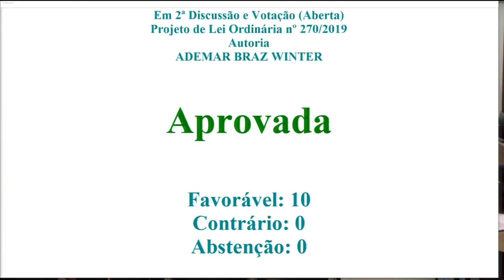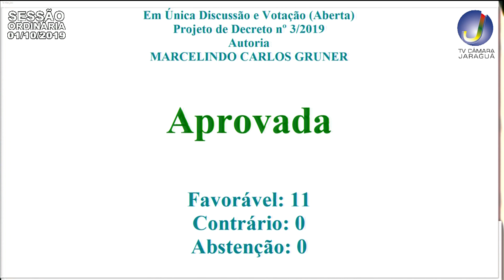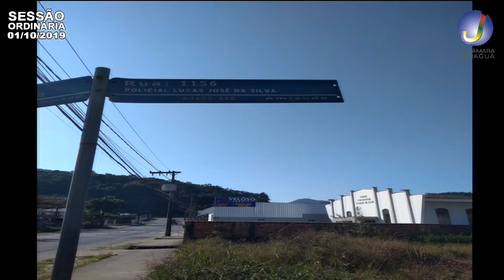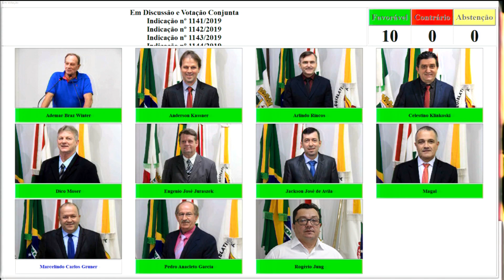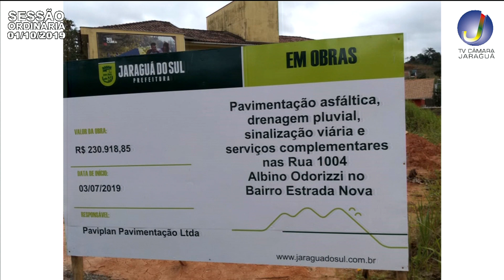Sessão Ordinária 01.10.2019